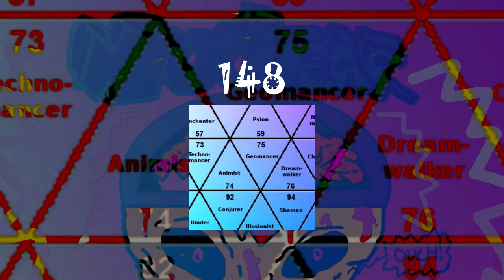Tests 101-200 | gdcvdqpl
This patchy album includes every musical test I have been making lately in order to learn music. Most of the tracks were made in a very short time, expect shitty stuff.

This album is free, and all tracks are free to use as long as you credit me.